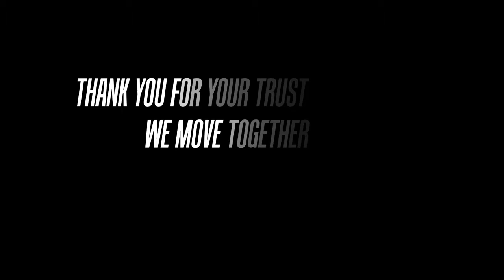Power Con - 2016 3J StructureScan Training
งานเทรนนิ่งGPR StructureScan Mini Series สำหรับ 3J Special Co.,Ltd.

คุณสมบัติของเครื่อง:
1) สามารถตรวจสอบโครงสร้างได้หนา 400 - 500mm.
2) เหมาะกับการใช้งานในที่แคบ สะดวก และแสดงผลได้รวดเร็ว
3) สามารถแสดงผลได้ทั้ง 2มิติ และ3มิติ
4) สามารถตรวจสอบตำแหน่งเหล็ก, ลวดสลิงรับแรง(Post-Tension Cable), ท่อConduit, โพรงในคอนกรีต และสามารถตรวจสอบความหนาของคอนกรีตได้

ดิษพงษ์ เกษรแก้ว